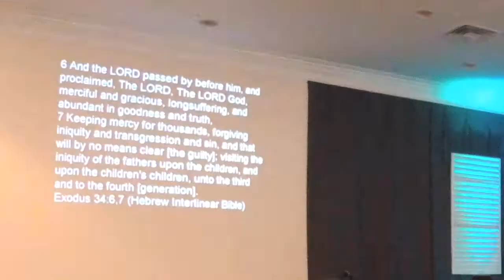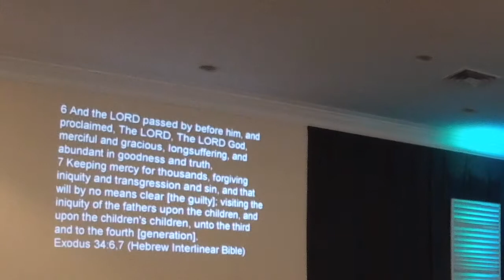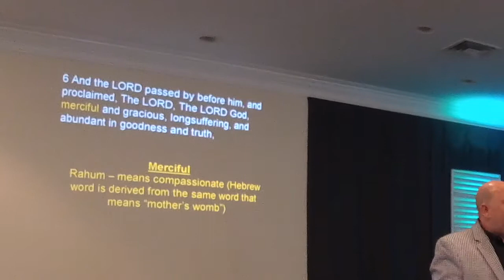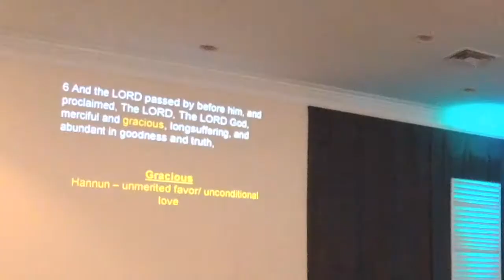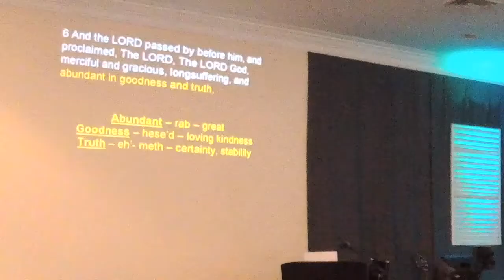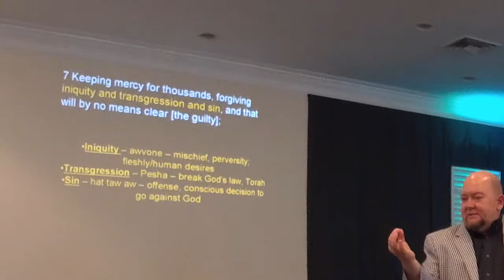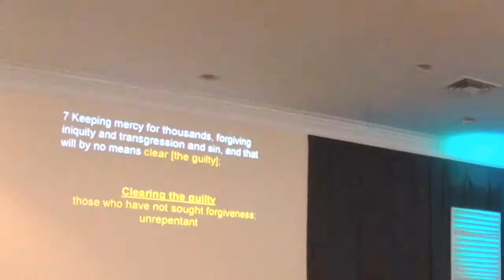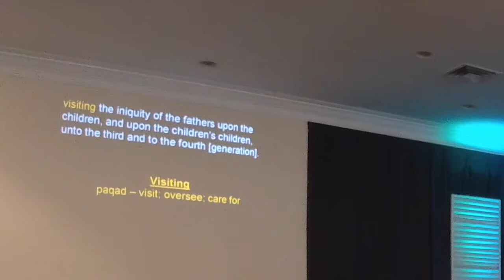Pastor Ed Frost Preaching "Oh, How He Loves Me" - 8.19.18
Watch pastor Ed Frost as he preaches God's powerful message of his love for mankind. Did you know God will visit each generation and each individual to invite them for an eternity of love and friendship with Himself? Find out more in this sermon title "Oh, How He Loves Me"!